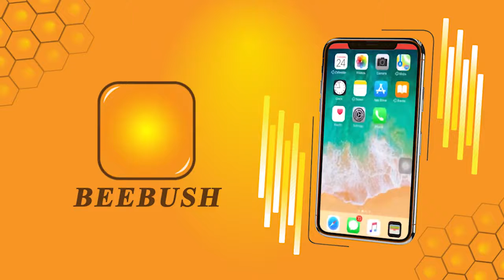ចង់បានប្តីដប់ ធី ស្រីឡែន OFFICIAL Audio Covered by DRKhmerMuzik